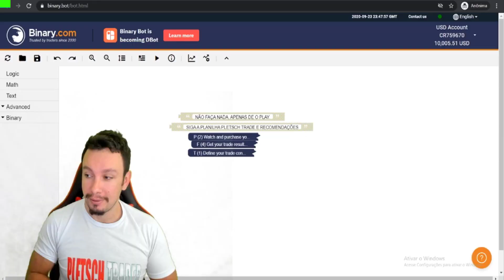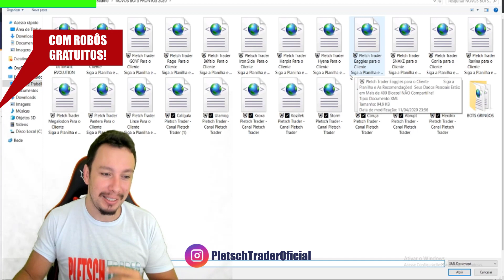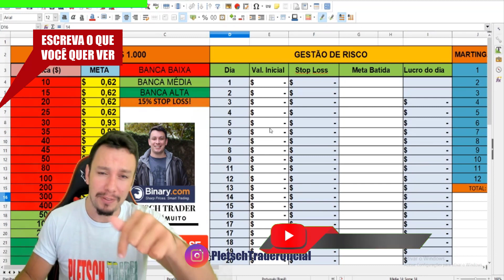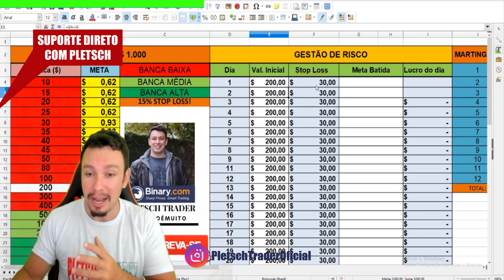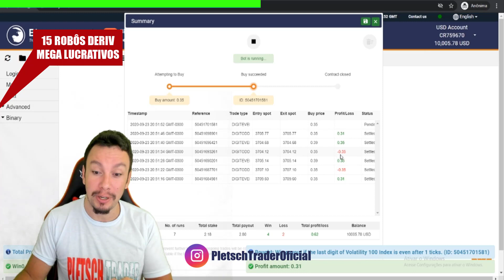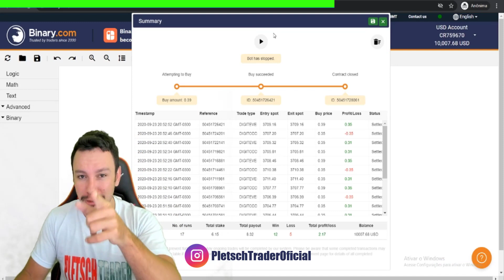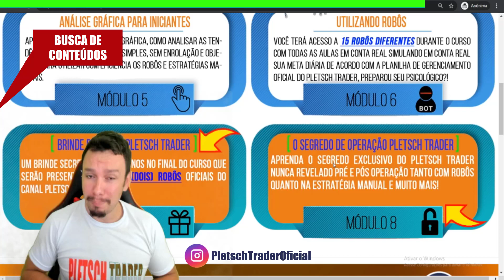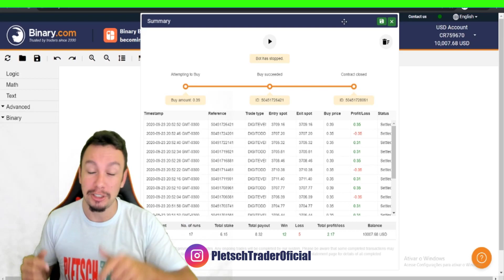🟥 (OFICIAL) MEGALODON - LEGADO HISTÓRICO EM VENCER NA DERIV